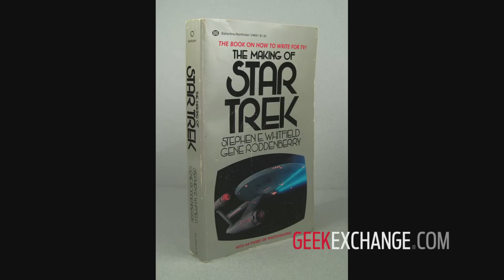GEEK Magazine's Star Trek Summit part 2 of 4 - GeekExchange.com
Secretly filmed in the back room of a Beverly Hills Indian restaurant, GEEK magazine gathered a select group of Treksperts to take part in our roundtable discussion of the past, present, and future of Star Trek.  Featuring Gene "Rod" Roddenberry, Brannon Braga, David Goodman, Scott Mantz, and moderated by Geek editor Mark A Altman, this lively, uncensored chat can also be found in an abridged format in Geek #5, now in print on store shelves and digitally on the iPad and other tablet devices everywhere.